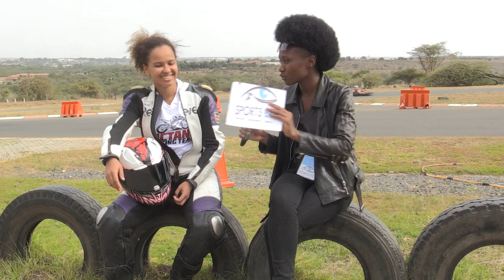THE BEST FEMALE SUPER BIKER IN EAST AFRICA - MINA REEVE